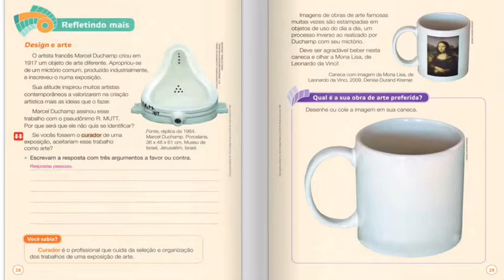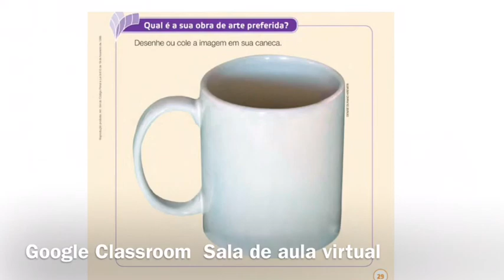AULA 14 : REFLETINDO DESIGN E ARTES (ARTES VISUAIS -PROF LILIANE TEREZA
AULA DE ARTES VISUAIS DA PROF LILIANE TEREZA  PARA ESCOLA E. M. SERGIO VEIRA DE MELLO